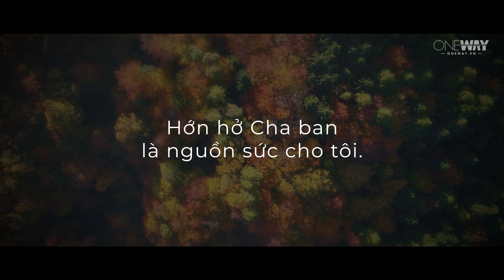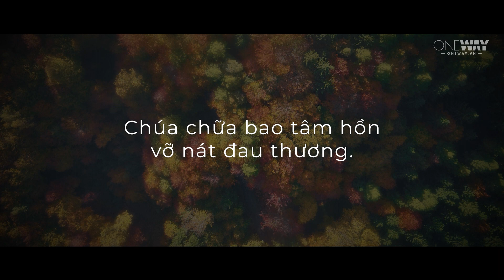Sự Vui Vẻ Chúa Ban - Naomi | Oneway Worship | Thánh Ca Tin Lành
Sự Vui Vẻ Chúa Ban
Naomi

Lời bài hát:

Hớn hở Cha ban là nguồn sức cho tôi.
Vui vẻ của Ngài phục sức tôi vẹn toàn.

Nước sống Cha ban làm đã khát tâm tôi.

Chúa chữa bao tâm hồn vỡ nát đau thương.

Sáng tác: Chưa rõ
Ca sĩ: Naomi
Hòa âm - Piano: Trường Giang
Thu âm: Khánh Đăng
Mix & Mastered: KD. studio
MV Lyrics: Vĩnh Lộc

Nếu bạn muốn sử dụng beat nhạc của bài hát này, xin đăng ký tại đây